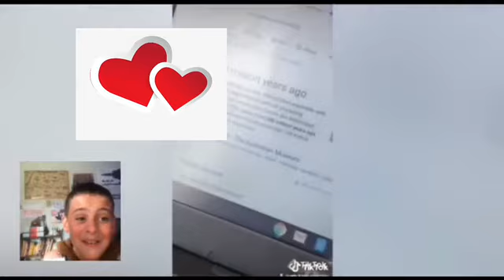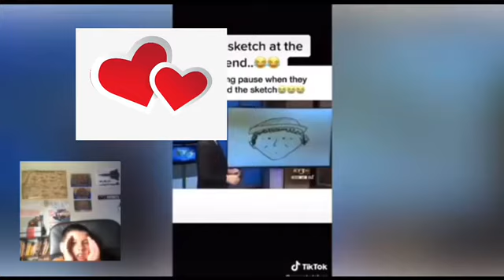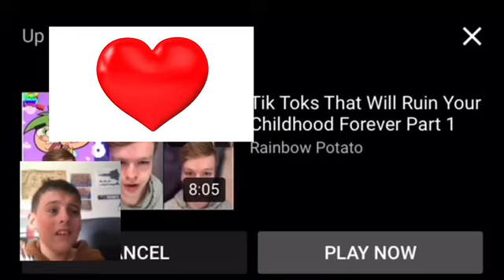The FUNNIEST TikToks that will make you laugh...